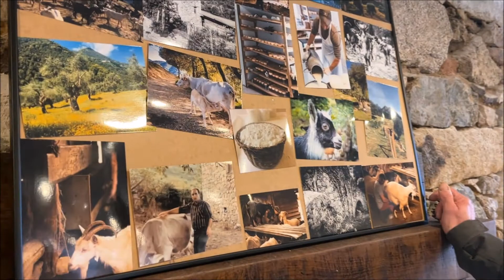È campà quì in i Dui Sorru 5/5 : Freddy Albertini, éleveur caprin et oléiculteur à Vicu et Murzu